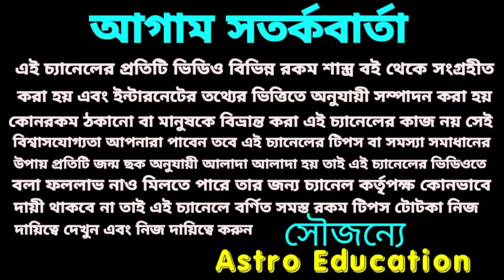বৃহস্পতির আশীর্বাদে বৃষ রাশির নতুন অধ্যায়ের সূচনা হতে চলেছে !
বৃহস্পতির রাশি পরিবর্তন বৃষ রাশির নতুন অধ্যায়ের সূচনা হতে চলেছে